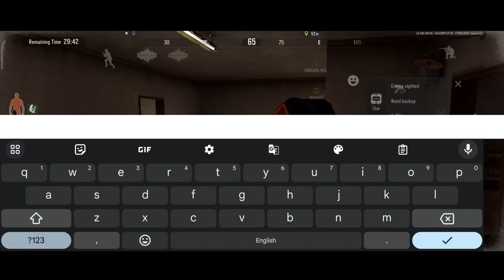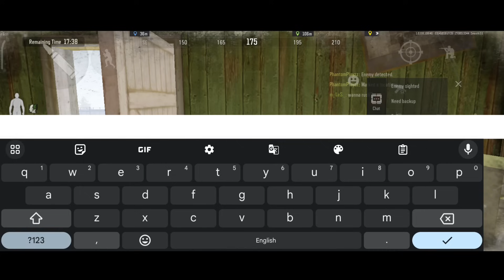AKM with HP ammo is the new Leg Meta for farm | Arena Breakout